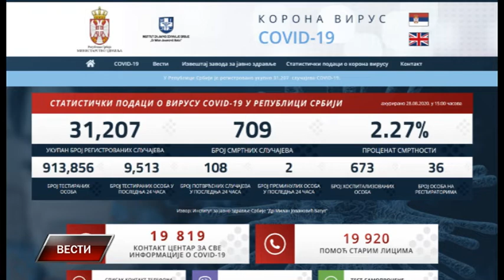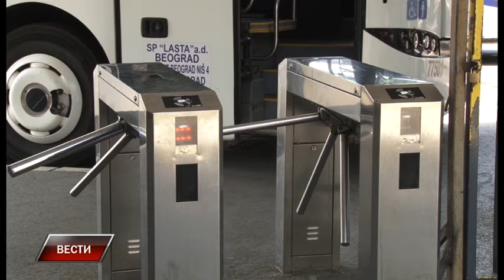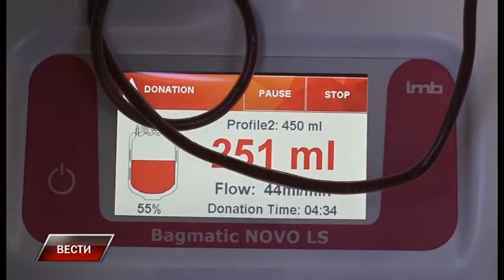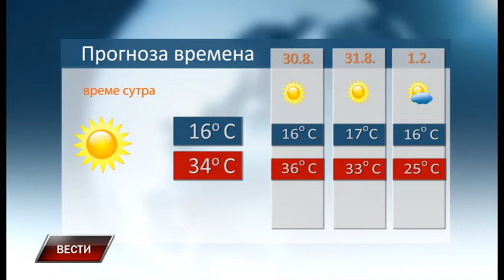Vesti 28 8 2020